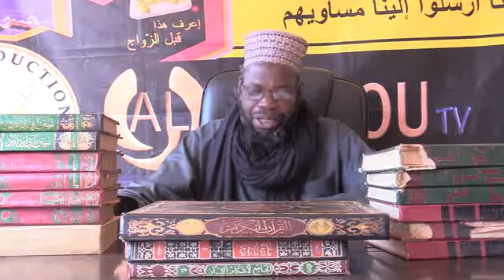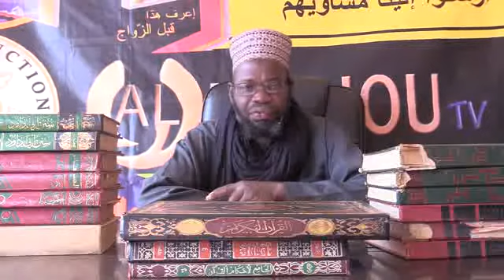شرح الأربعين النووية مع الشيخ يوسف مصطفى سنكري ،الحديث الرابع عشر.